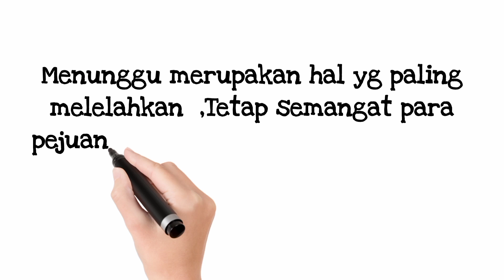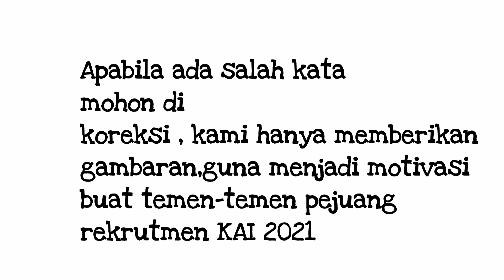Menunggu Pengumuman "LuLus " Seleksi Administrasi Kai 2021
Mempersiapkan mental Optimis menjelang pengumuman kelulusan tes administrasi tgl 15 Oktober 2021, Rekrutmen  KAI 2021

kereta commuter Indonesia
Loker KAI 2021
Lowongan KAI 2021
Kereta bandara
Lowongan BUMN
tes kesehatan tahap1 KAI
Recruitmen KAI 2021
tes kesehatan awal KAI
psikotes KAI